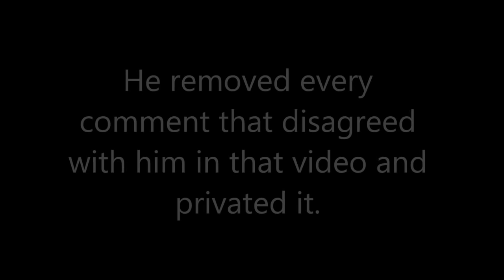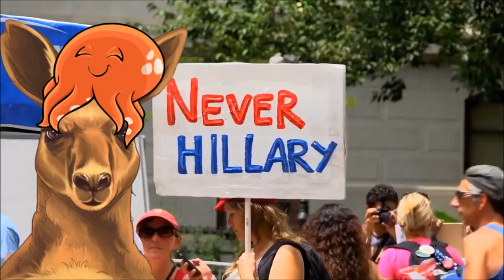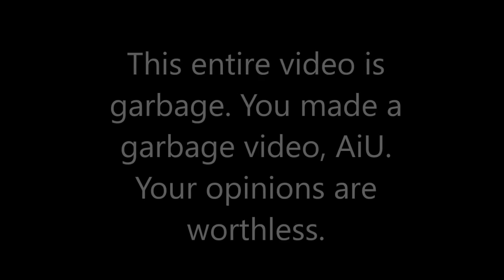Atheism is Unstoppable Has a Mental Breakdown and Removes his Video REUPLOADED [Mirror]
This is a mirror of Dick McSneezms reupload of Atheism-is-Unstoppable's video in which he blocked everyone who commented/dissented/disagreed and which could've served as a catalyst for the most recent wave of attacks against him.